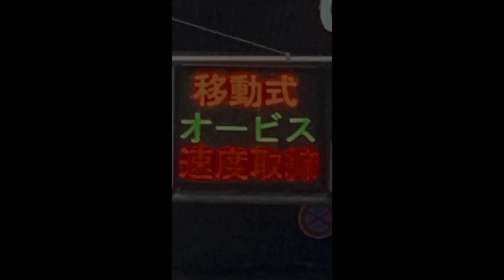【移動式オービス】雨が降る中！対向車にまで反射...昼間でもハッキリと猛烈な光りを放つ！！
【移動式オービス】プロなのに光った事にも気付かず大暴走！赤切符で無職待った無し！

【移動式オービス】1000万超のオービスを傘で濡らさないように急いで片付けてるが警察官は雨に打たれ...

【覆面パトカー】一時停止を完全にブッちぎる！響き渡るサイレンに驚いて交差点内で停止！

【移動式オービス】危機一髪！GW真っ最中の早朝から出現で慌てて減速し後続車追突の危機！

【移動式オービス】首都高速にまた現れた！検証中にトラックが接近！反応はするのか？

深夜のトンネルでネズミ捕り！車通らなすぎて撮影車通ったら一斉に見る！！で密になりかけてる警察官

【ネズミ捕り】見通しが良い道路でまさかの対向車のレクサスから猛烈なパッシング！慌ててスピード落とすが...

【9連発】移動式オービスに向かって一直線！が...気づかない車両！光った時には時すでに遅し...

2日間連続！取締る気ゼロの皇居の真横でメーカー社員同伴で移動式オービスのテストしている場面にたまたま遭遇！

これで気づくか？控えめな光量で光った！オーラを放つ移動式オービスに気付いてブレーキ踏む車両多数！

【投稿型第7弾】ネズミ捕り！入れ食い！狭いサイン会場でお辞儀しながらも忙しい働きっぷりな警察官！

ハザード焚いてる車が...やっぱり設置してあるTKK社の移動式オービス！予期せぬ結果が？

【ネズミ捕り】30キロ道路を颯爽と走るレンタカー！が...吸い込まれるようにサイン会場にご案内！速度取締り！

これが交通機動隊の本気の加速！！2日間置きっぱなしにさせられかけた移動式オービス(MSSS)

ロックオンされたら逃げ道なし！深夜の移動式オービスわずか10分で...驚愕！覆面パトカー追尾の瞬間！！

「投稿型第5弾」速度超過を無い事を願う警察官！がしかし...移動式オービスはその瞬間を見逃さない！

【探知機検証】また4号に出た!新型移動式オービスのLSM-310！オービスを群がるYouTuber？

【有名アプリとコラボ】新型移動式オービスの存在を周囲に見せつける！！歩行者珍しい機械に立ち止まる

【関東初】やっぱりあの県に登場！最新式移動式オービスLSM-310の光る決定的瞬間を捉えた！ YouTube上で初！